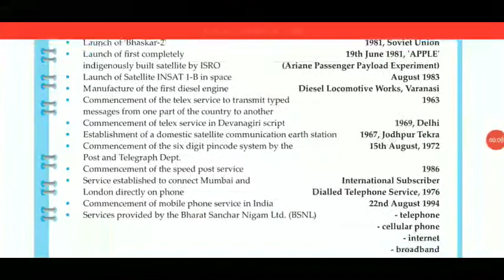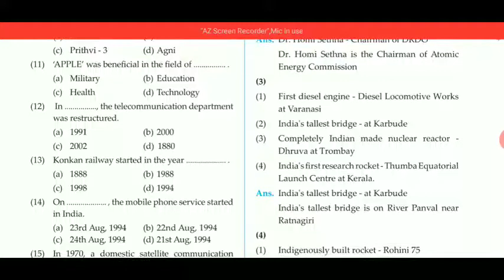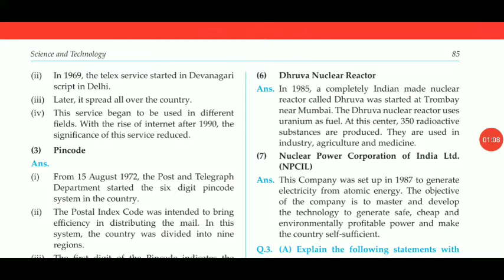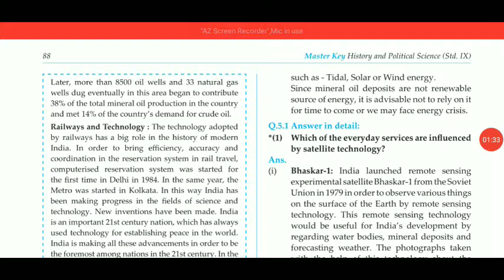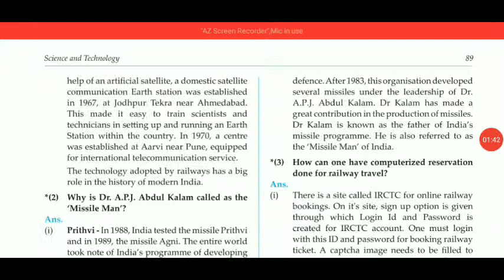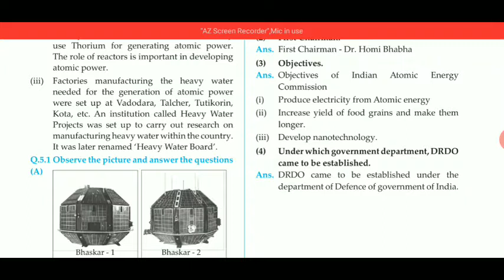Answers!! Science and Technology chapter7 History reference class 9 free digest answers of masterkey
answers for science and technology class 9 from guide
science and technology quiz for class 9
class 9 science and technology laws of motion maharashtra state board solutions
pdf of science and technology class 9
article on science and technology for class 9
essay on science and technology for class 9
working model on science and technology for class 9
science and technology class 9 solutions